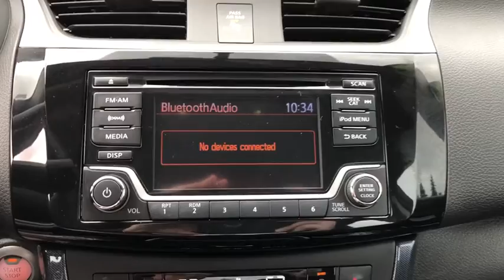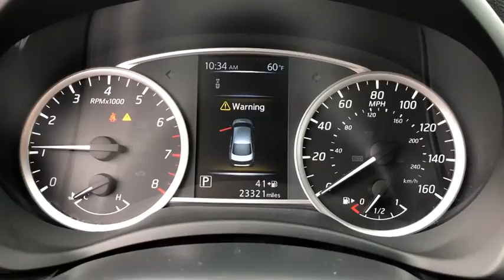2018 Nissan Sentra Portland, Beaverton, Vancouver, Gresham, Hillsboro, OR 2038287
SUPER Black Used 2018 Nissan Sentra available in Portland, Oregon at Nissan of Portland. Servicing the Beaverton, Vancouver, Gresham, Hillsboro, OR area.
2018 Nissan Sentra SR CVT - Stock#: 2038287 - VIN#: 3N1AB7AP3JY258946

CARFAX 1-Owner. FUEL EFFICIENT 37 MPG Hwy/29 MPG City! Heated Seats, Keyless Start, CD Player, Dual Zone A/C, Back-Up Camera READ MORE!  KEY FEATURES INCLUDE Heated Driver Seat, Back-Up Camera, Satellite Radio, iPod/MP3 Input, Bluetooth, CD Player, Keyless Start, Dual Zone A/C, Brake Actuated Limited Slip Differential, Heated Seats Nissan SR with SUPER BLACK exterior and Charcoal interior features a 4 Cylinder Engine with 124 HP at 6000 RPM*.   OPTION PACKAGES SR MIDNIGHT EDITION PACKAGE black license plate finisher and black fog lamp surround, Wheels: 17 Black Aluminum Alloy, Black Rear Spoiler, Black V-Motion Grille, Black Exterior Badging, name/grade badge and midnight edition badge, Black Outside Heated Mirrors. MP3 Player, Keyless Entry, Remote Trunk Release, Child Safety Locks, Steering Wheel Controls.   EXPERTS RAVE KBB.com explains More spacious than many of its rivals, the 2018 Nissan Sentra is large for its class. Shoppers also appreciate the new Sentra's well-earned reputation for reliability, comfort and style. Plus it's fun-to-drive personality and impressive fuel efficiency..   SHOP WITH CONFIDENCE CARFAX 1-Owner   Pricing analysis performed on 6/6/2019. Horsepower calculations based on trim engine configuration. Fuel economy calculations based on original manufacturer data for trim engine configuration. Please confirm the accuracy of the included equipment by calling us prior to purchase.